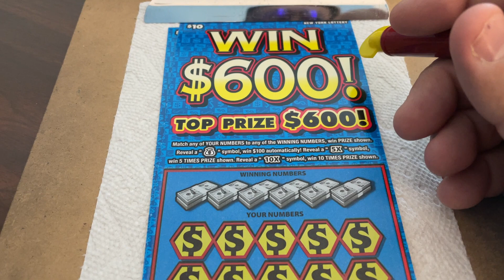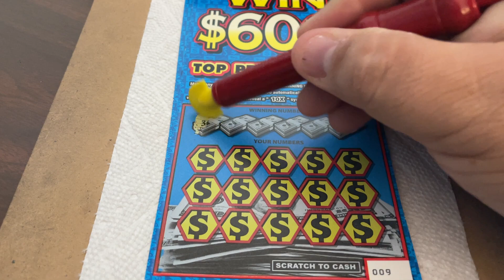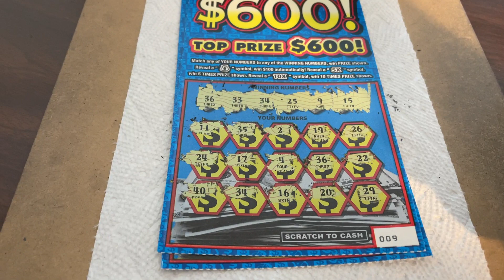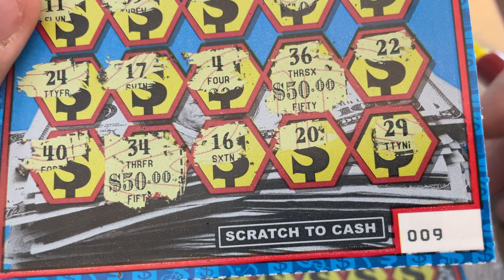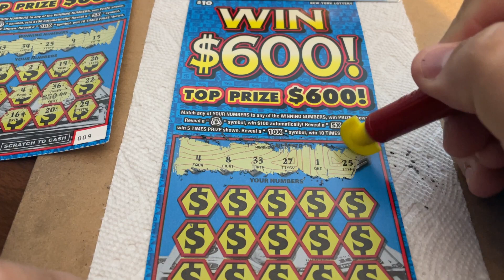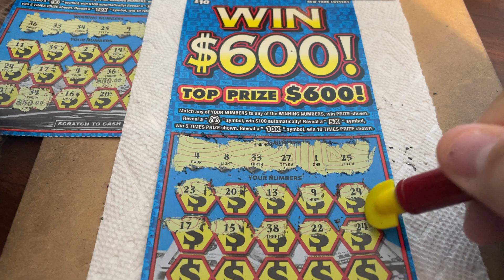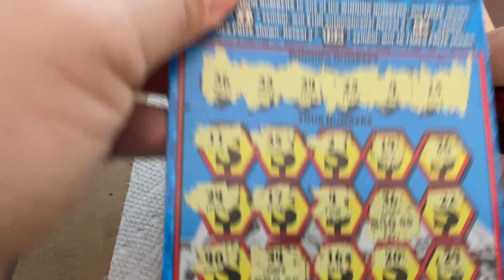$10 -WIN $600 - BIG WIN! NEW YORK Lottery Bengal Scratch Off instant NEW TICKET TUESDAY! BIG WIN!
14422 Shoreside Way, Suite 110, PMB 226